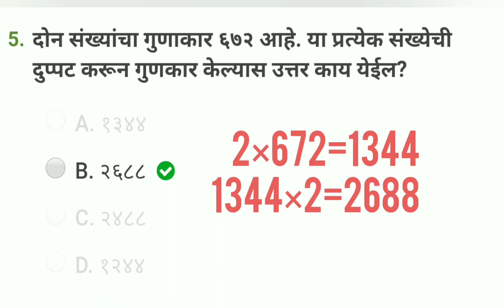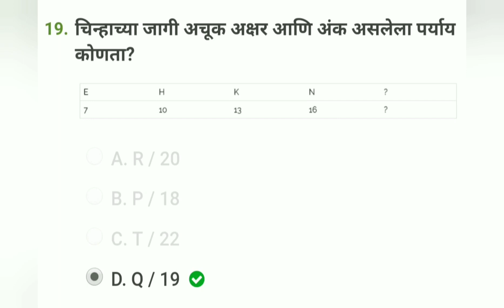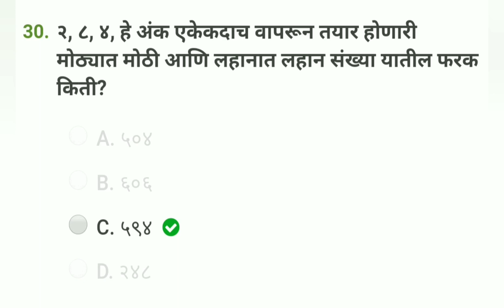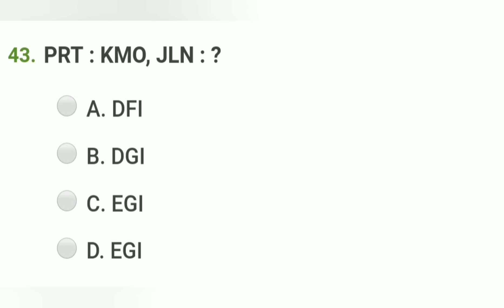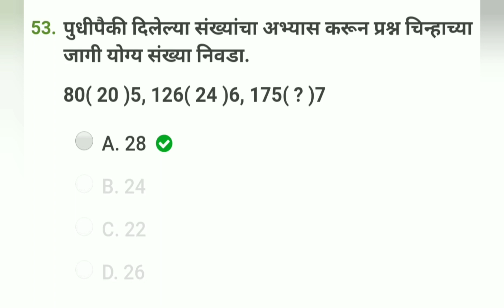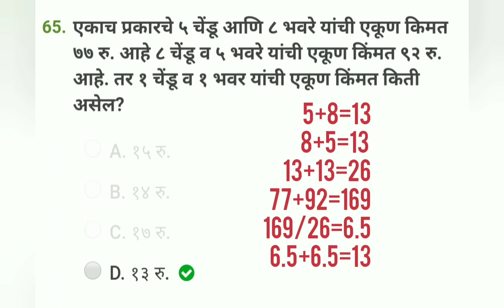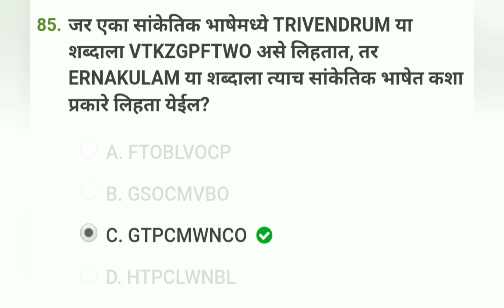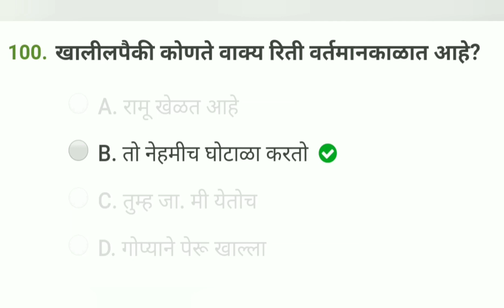Maharashtra Police Bharti || 2017 ||Buldhana Question paper And Answer